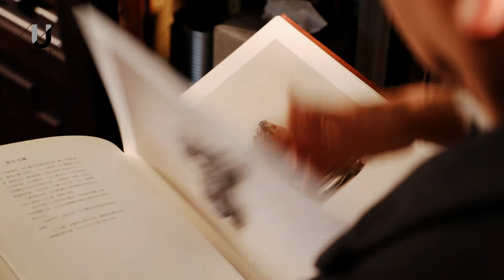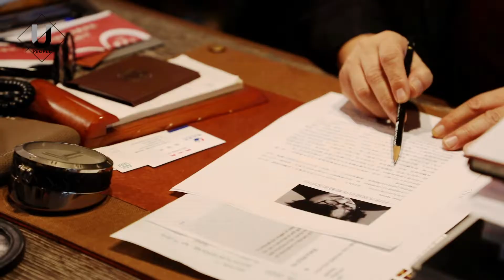優人物／電視圈優雅轉身 細嘗收藏況味 禚宏順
操刀過膾炙人口的《天生贏家》《超級星期天》《康熙來了》等節目，禚宏順曾是電視圈呼風喚雨的製作人，催生諸多讓人難忘的單元與輝煌。如今他端坐於一手打造的「別古藏」藝術空間內，在書房間、茶室裡，品味收藏、規劃策展。

「人最怕就是你對什麼都沒興趣。任何事情你要有興趣，生活才會有趣。」離開電視圈多年，他懷念卻不留戀，選擇在眼前的一方天地，優雅揮灑下半生。